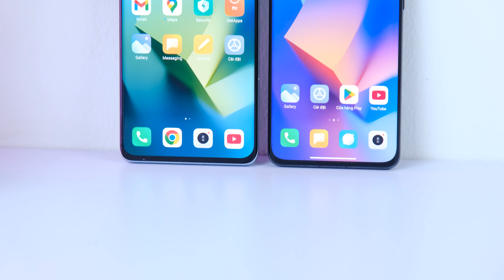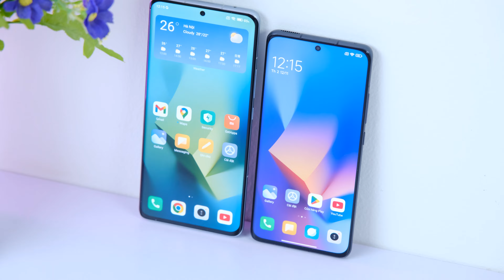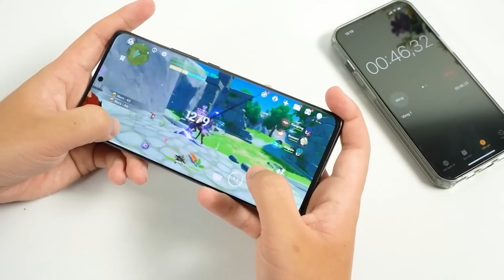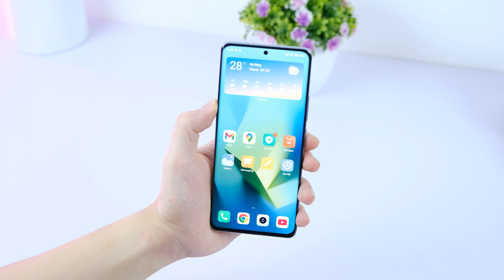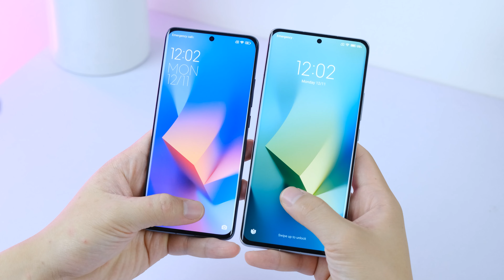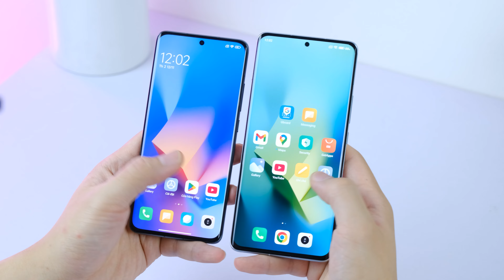Xiaomi 12S Pro còn 7 triệu: TẠI SAO PHẢI MUA Xiaomi 12S?